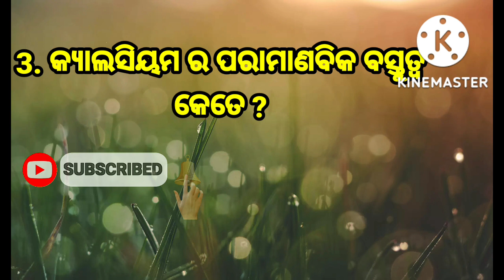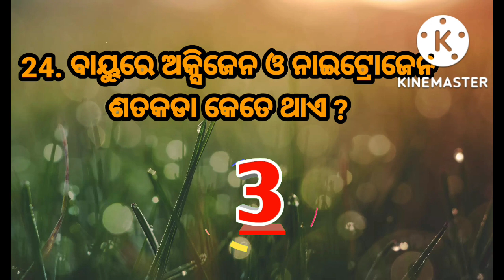Important science question for CLASS IX SA1